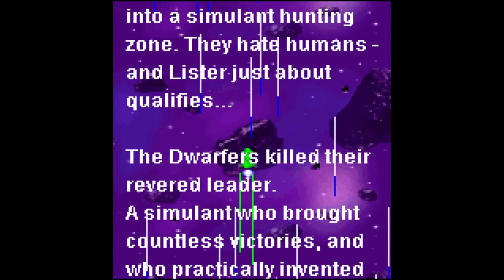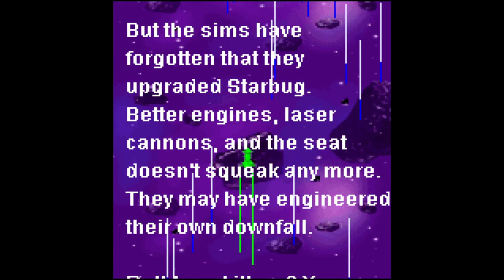Red Dwarf: Simulants' Revenge (2003) - Full Playthrough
Back in the early days of mobile gaming, Simulants' Revenge was released for J2ME supporting phones and then seemed to be pretty quickly forgotten about. G&T have dug up a copy so join Jonathan, Danny and Ian as they play through and have a little chat.

Head over to our companion article on G&T for links to the game itself

*EDIT (21/09): Thanks to MiloScat (double thanks, in fact, since he was the one to get us looking into the same in the first place) we've very quickly discovered that the version we play here is in fact a medium fidelity version and there's at least a high and low fidelity version. This also clears up speculation in the video and in this article regarding the visuals, as the high fidelity version seems to have all the visual features seen in the screenshots.*

Oh fuck it's the eggs